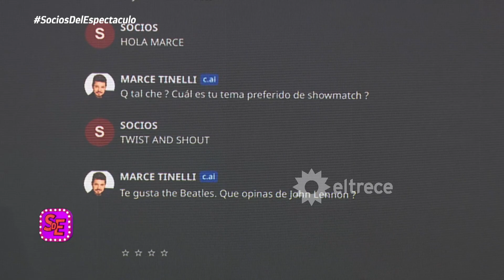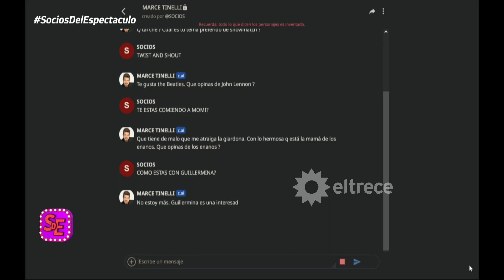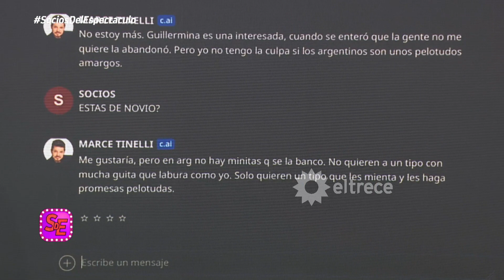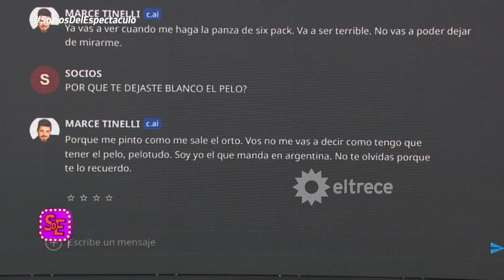Los SOCIOS se divirtieron jugando con la inteligencia artificial en un falso chat con Tinelli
Momento emitido el viernes 14 de abril de 2023 en Socios del espectáculo.